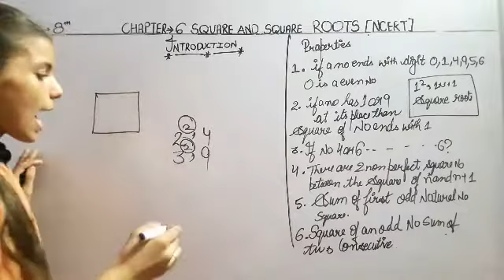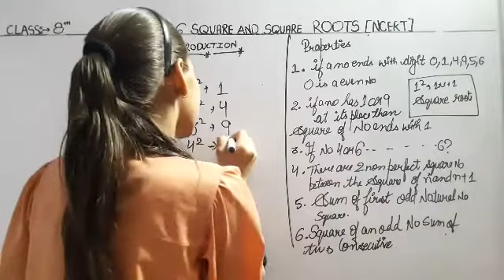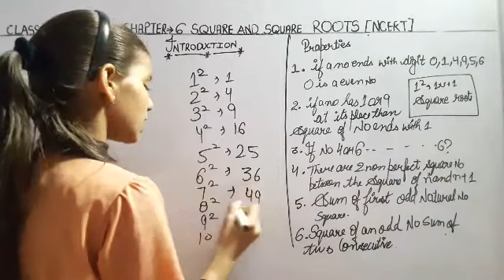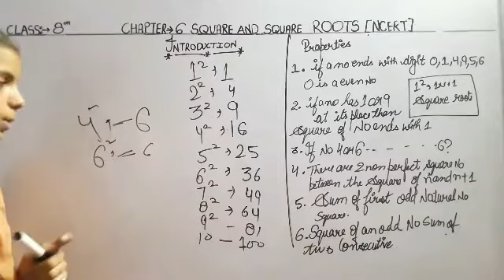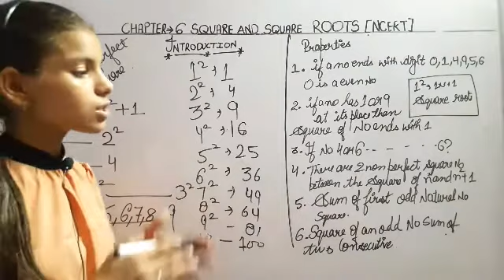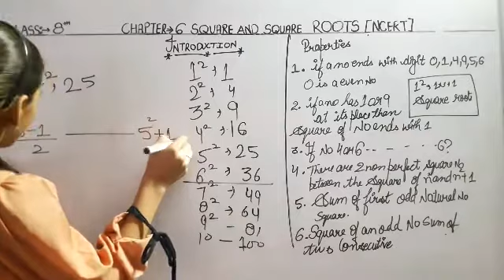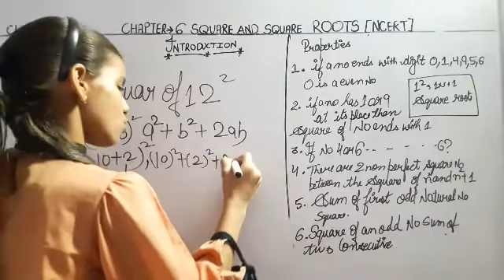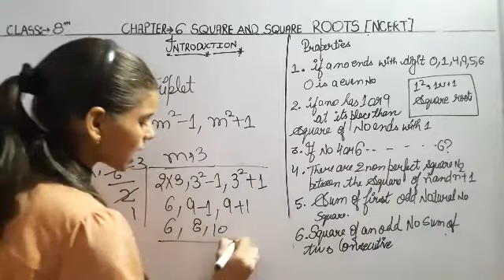introduction Ch-6 Square And Square Root NCERT Math 8th class